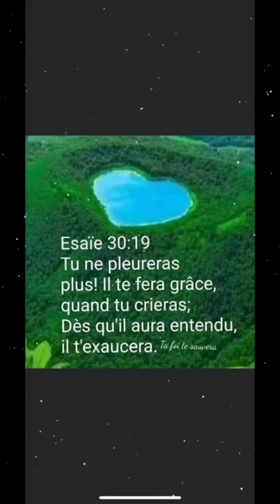3809. Cantique (Il rôde comme un lion rugissant, veille au matin) Sœur Eden. 2023.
Cantique (Il rôde comme un lion rugissant, veille au matin) Sœur Eden. 2023.